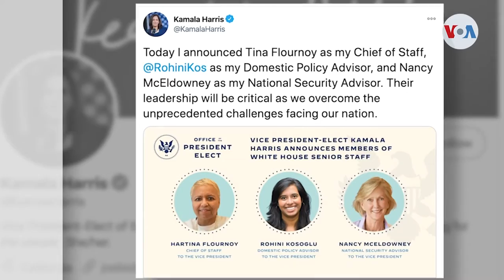Experiencia y diversidad en el equipo de alto nivel del presidente electo Joe Biden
El presidente electo Joe Biden y su vicepresidenta, Kamala Harris, siguen avanzando en su misión, presentando nuevos nombres para los varios cargos de la Casa Blanca. Los analistas notan una inclinación muy marcada a la hora de asignar cargos.

¡Visítenos!